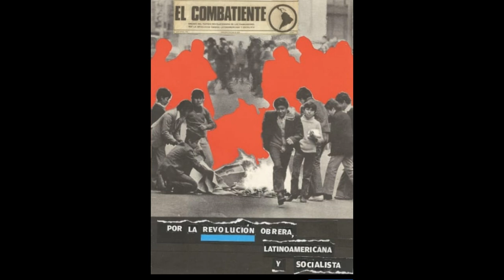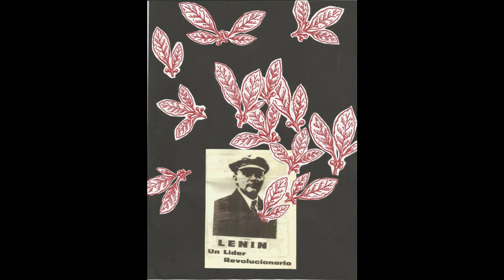“Vida de Perros; historias de hombres y mujeres del PRT-ERP”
Presentación del proyecto "Vida de Perros; historias de hombres y mujeres del PRT-ERP", registro de anécdotas y relatos de militantes compilados por un grupo de compañeros y compañeras durante la pandemia.

Son dos los formatos seleccionados: fanzines (revistas artesanales) y podcast (bloques radiales).

Lugar: Casa de la Memoria “Imprenta del Pueblo Roberto Matthews” (Fructuoso Rivera 1035 - Observatorio, Córdoba).